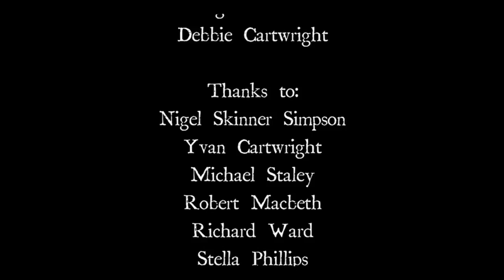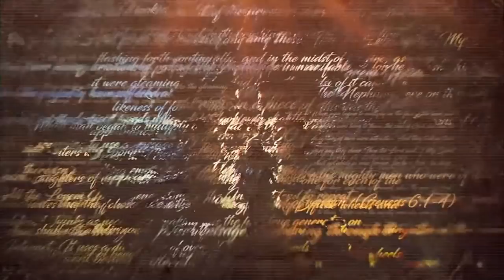Graham Phillips | The Green Stone | The True Story of a Psychic Quest | Origins Conference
Join Graham at 'The Green Stone Convention' on 26th October 2019 in Wolverhampton and at the 'Origins Conference in London on November 16th In 1979 Graham Phillips embarked on a psychically-charged historical quest to find a mysterious green stone, a talisman said to have reached England from ancient Egypt at the time of Bronze Age, circa 1300 BC. Thereafter it fell into the hands of various illustrious and indeed notorious figures of past history until it was lost following the disastrous Gunpowder Plot of 1605. The Green Stone quest is a quest like no other, in that it resulted in the discovery of a short steel sword inscribed Meonia fore Marye and, in the end, the stone itself. Hear Graham's remarkable story and some of his other 'quests' in this lecture that was part of the 'EarthQuest Core Event' at the Origins Conference in 2016. 'The Green Stone' book is now fully updated and available from Graham's website.

Lecture contents intellectual property of Graham Phillips.